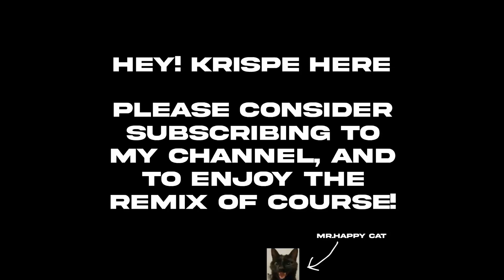Gameover Remix (Arrowfunk) || Friday Night Funkin' Remixes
uhhhhhhhhhhh hi, hope yall enjoy this remix
mlemb

(no flp this time, sorry flp studiers)
Credits
KrispeMG (me) - Remixer and Thumbnail maker
FNF ArrowFunk team - Making the original song and asset stuff
 @obasioy   - Composer of original song

It is a musical rhythm game where you compete in freestyle music battles. The father of your girlfriend is always a pain, because no matter what you do, you may never be good enough for his daughter. In Friday Night Funkin, you are the "Boyfriend", and this cliché comes together in a colorful and musical mash. The fun of Friday and the stress of meeting your significant other's father will make your knees shake and your heart tingle.